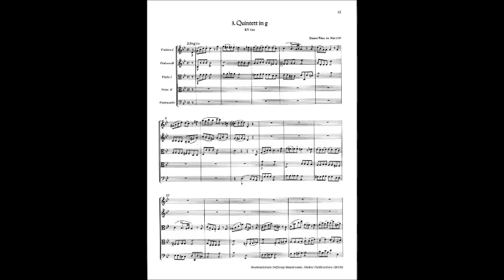Mozart - String Quintet No. 4 in G minor, K. 516 [complete]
The String Quintet No. 4 in G minor, K. 516 was written by Wolfgang Amadeus Mozart. Like all of Mozart's string quintets, it is a "viola quintet" in that it is scored for string quartet and an extra viola (two violins, two violas and cello).
The work was completed on May 16, 1787, less than a month after the completion of his grand C Major Quintet, K. 515. This would not be the last time that a great pair of C major/G minor works of the same form would be published in close proximity and assigned consecutive Köchel numbers. The following year, the 40th (G minor) and 41st (C major) symphonies would be completed within a few weeks of each other.
The mood of the piece is dark and melancholic, typical of Mozart's G minor works. The work is in four movements:
I. Allegro
II. Menuetto: Allegretto
III. Adagio ma non troppo
IV. Adagio - Allegro
The first movement is in sonata form with both the first and second themes beginning in G minor. The movement does not resolve to the major key in the recapitulation and has a minor-key ending.
The minuet is placed second and is a minuet in name only as the turbulent G minor theme and heavy third-beat chords make this movement very undancelike. The central trio is in a bright G major.
The third movement in E-flat major is slow, melancholic and wistful, furthering the despair brought forth by the previous movements. Pyotr Ilyich Tchaikovsky said of this movement: "No one has ever known as well how to interpret so exquisitely in music the sense of resigned and inconsolable sorrow."
The start of the fourth movement is not the typical quick-tempo finale, but a slow cavatina back in the home key of G minor. It is a dirge or lament that is even slower than the previous movement. The music wallows in this dark area for a few minutes before reaching an ominous pause. At this point, Mozart launches unexpectedly into the ebullient G major Allegro which creates a stark contrast between it and the movements that preceded it. Critics have often questioned how such an insouciant and carefree finale could be tacked on after three-plus movements of intense pathos.
ENJOY! :D